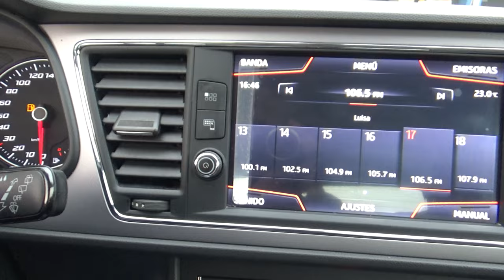Seat / León / 2019 - 17183